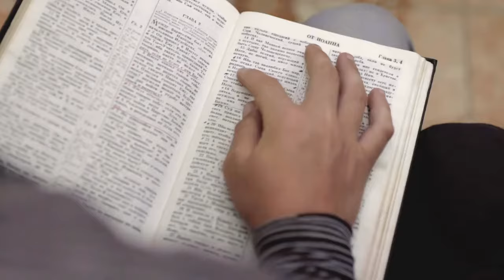More Than A Shoebox